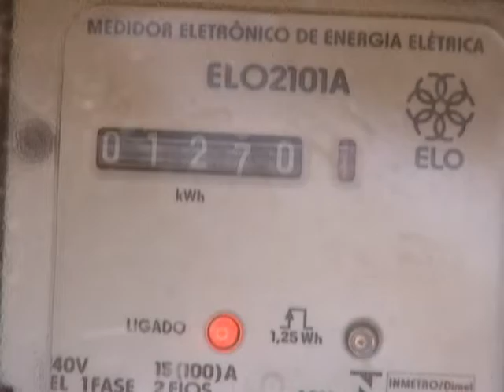Grupos vão analisar propostas de incentivo à produção industrial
NBR NOTÍCIAS - 19.11.14: Teve início, nesta quarta-feira (19), os trabalhos dos grupos que vão analisar e discutir as propostas para incentivar a produção industrial no país. O objetivo é melhorar a competitividade no mercado brasileiro e enfrentar a crise internacional. Os grupos, compostos por representantes da indústria e do governo, vão analisar propostas divididas em oito temas.